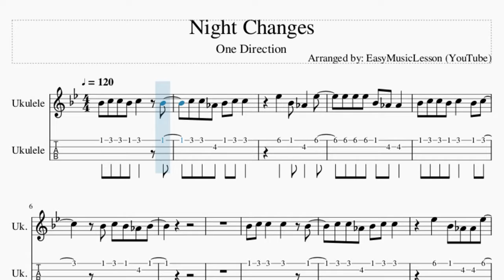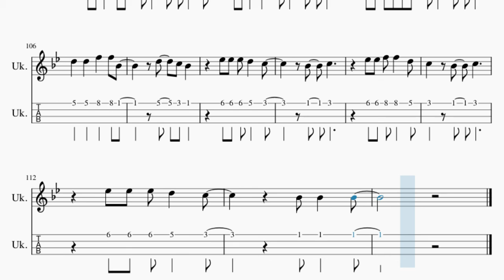Ukulele Tab: How to play Night Changes by One Direction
Comment and let us know how the videos have helped you. It keeps us going! :)Here is a sheet music/tab video on the song Night Changes by One Direction on the ukulele tab. A ukulele tab arrangement which is transposed to notes that are easily played by ukulele tab, for the song Night Changes by One Direction.

EasyMusicLesson2 teaches you to play the your favorite instrument, through well-arranged sheet music so that you too can learn how to play Night Changes by One Direction on the ukulele tab as fast as you can. A ukulele tab with backing tracks to help your play the song better.

Chords of Ukulele arrangement:
Db Maj   Eb Maj   Db Maj   Eb Maj   Db Maj   Eb Maj   Ab Maj
Eb Maj   F Min   Db Maj   Eb Maj   Db Maj   Eb Maj   Db Maj
Eb Maj   Ab Maj   Eb Maj   F Min   Db Maj   Eb Maj   Ab Maj
Eb Maj   Ab Maj   Eb Maj   F Min   Db Maj   Eb Maj   Bb Maj
G Min   Eb Maj   F Maj   Bb Maj   G Min   D Min   F Maj   Eb Maj
F Maj   Eb Maj   F Maj   Eb Maj   F Maj   Bb Maj   F Maj   G Min
Eb Maj   F Maj   Eb Maj   F Maj   Eb Maj   F Maj   Bb Maj   F Maj
G Min   Eb Maj   F Maj   Eb Maj   F Maj   Eb Maj   F Maj   Bb Maj
F Maj   G Min   Eb Maj   F Maj   Eb Maj   F Maj   Eb Maj   F Maj
Bb Maj

Melody notes of Ukulele:
Bb4 C5 C5 Bb4 C5   Bb4
C5 C5 Ab4 Bb4 C5 C5
Eb5   Bb4 Ab4   Eb5
Eb5 Eb5 Eb5 Bb4 Ab4 Ab4
Bb4 C5 C5 Bb4 C5   Bb4 C5
Bb4 C5 Bb4 Ab4 Bb4
Bb4 C5 C5   C5   Bb4
Eb5   Bb4 Ab4 Ab4 Eb5
C5   Bb4 C5 Bb4 Ab4 Bb4
Db4 Db5 Db5 Db5 C5 Bb4 Bb4
G4 Ab4   Bb4
Db4 Db5 Db5 Db5 C5 C5 Bb4
G4 Ab4   Bb4
Db5 Db5 Db5 C5   Bb4
G4 Ab4   Bb4
C5   C5   Eb5   Eb5 Ab4
C5   Bb4 Ab4
Bb4 G4   Ab4   Bb4
Db5 Db5 Db5   C5
Db5 Db5 Db5 C5 C5 Bb4
G4   Ab4   Bb4
C5   Bb4 Ab4
Ab4 Ab4   Ab4
Bb4 C5 C5 Bb4 C5   C5 C5
C5 Bb4 C5   C5 Bb4 Bb4
G4 F4 Eb4
G4 Ab4   Bb4
G4 Ab4   Bb4
G4 Ab4   Bb4
C5   Bb4 Ab4
G4   Ab4   Bb4
C5   Bb4 Ab4
Ab4 Ab4   Ab4
Bb4
G4       Bb4 A4 G4 A4
G4
Bb4 A4 G4 A4
G4
F4
C5 D5 D5 C5 D5   C5
D5 D5 Bb4 C5 D5 D5
F5   C5 Bb4   F5
F5 F5 F5 C5 Bb4 Bb4 Bb4
C5 D5 D5 C5 D5   C5 D5
C5 D5 C5 D5   C5 C5
Eb4 Eb5 Eb5 Eb5 D5 C5 C5
A4 Bb4   C5
Eb4 Eb5 Eb5 Eb5 D5 D5 C5
A4 Bb4   C5
Eb5 Eb5 Eb5 D5   C5
A4 Bb4   C5
D5   D5   F5   F5 Bb4
D5   C5 Bb4
C5 A4   Bb4   C5
Eb5 Eb5 Eb5   D5
Eb5 Eb5 Eb5 D5 D5 C5
A4   Bb4   C5
D5   C5 Bb4
Eb5 Eb5 Eb5   D5 D5
F5 F5   D5   C5   D5
A4   Bb4   C5
D5   C5 Bb4
Bb4   C5
Eb5 Eb5 F5 F5   D5
C5   Bb4   C5